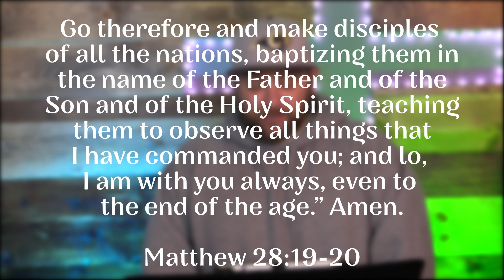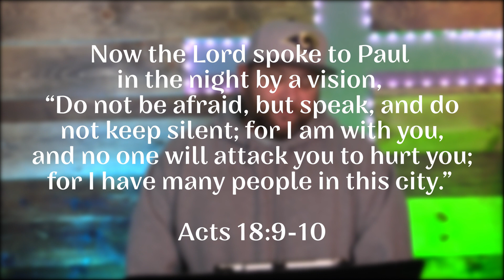Heart to Home - I Have Many People - 1/11/2022